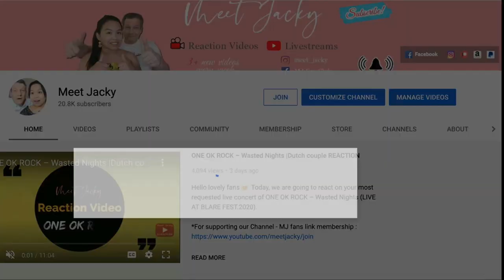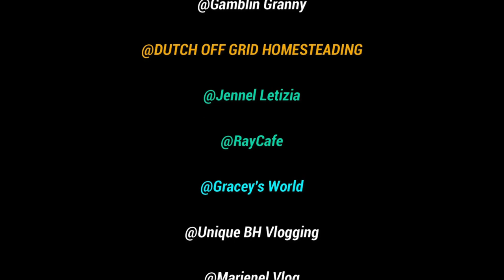Mohsen Namjoo "Del Zarm" برنامه نوروز آنتن | Dutch couple REACTION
Meet Jacky
Randweg 53
1948 NS Beverwijk
The Netherlands

meet_jacky